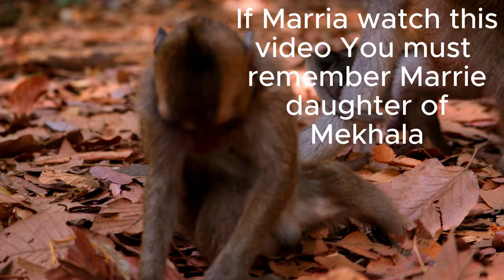Elsa, work hard today, She wants 2 BB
-{Canon + 250d+70-200 1:4 L USM} VIDEOMic GO}
-Canon 5dmak3+ 70-2004+ 85.1.8 mm+ 18-35mm 1.8

Amber's group
*Duchess' sister Princess (their Mom Queen was Culled 2020)
Duchess' offsprings Dakota, Destiny.
*Princess' offsprings Prince, Preston, Paisley.12/5/23 F,Pebbles
*Daisy's offsprings April, Rey, Dax, Dito, Dante, and Darya.
*April's offsprings Spring, Ayla, Amaya, and Armondo.(12/02/23,M ,Armodo)
*Spring's offsprings
Elsa's siblings Button, Brisco (Maybe Scarlett).
*Elsa's offsprings Angel, Ellen, Ellis, Elfie.
*Angel's offsprings Ada, Adler.
*Ellen's BB Eden
*Ada's BB Adele F/11/12/23
*Button's BB Bean (F).
* Spring M/11/29/23/Salis
*Scarlett's offsprings Sami, Saxon.
*Sami's BB Sugar/F/10/29/23/ Sugar
* Blacky 12 /26/23 F, Breezy
*Gladdis,12/17/23 M Gianni
*Anna 12/16/23,M, Arian( Titus Troop)
* Elsa, 12/19/2023, M, Elias
* Dakota 12 / 25/ F, Dallian
*Loni 12/30/23/ M/,Lewis
*Barbi/M/12/29/23/Brince
*Princess/F/12/05/23/Pebbles
*Jinx boy/1/5/24,Jester
/Joyce F/1/4/24 Jovi
*continue.. Amber's group
*Jane's daughters Jazzy and Jonna
*Jade's daughters Julina and Jinx.
*Julian's offsprings Jasper and Jojo (F).
*Nanda's brother David (Mom Diamond (died)
* Nanda's offsprings 1). Nala 2). Natty
*Gladdis' offsprings Blacky, George, Gavin, Gabriel, Gigi.
*Piper (she's Gladdis' Gdaughter) offsprings Pepper, Peck, Pickle.
*Blacky's offsprings Bevin, Buster, Braven, Brooke.
*Violet's offsprings Loni, Viola, Vikki, Vero, Venus, Vasco /
Viola's offsprings Vixen and BB,12/3/23,M, Victor
Forgot to add Spring 's offsprings...
Stormy, Shiloh and Salis.
Loni's BB died, accident
Forgot..Blacky's daughter Barbi and BB Beau.
*Bonita's daughter Anita and raised Rose
* Anita's offsprings Astra, Alech.
*Rose's offsprings Rex, RB (Libby adopted), adopted Brady.
*Teresa's daughter Brianna
*Brianna's Offsprings Bronco, Bronx, Brindy, Britta.
*Cara
Male...
*Make
*Loki
*Roll Royce (RR)
*Donkey
*King Kong (KK)
*Aesop
*SanKra
*Loka
*Obie
*Vinnie
I'm finished with Amber's group 🥰👍
Someone will correct my list like always 😁😁😁😁
Amari's group..
(Amari, died, her living offsprings, RR, Maria, Jill)

Amari's group..
*Maria's offsprings Mariel, Mateo
*Jill's offsprings Bj, Jason, Jasmine,Jude, 11/28/23/F, Jackie
*DeeDee's brother Aesop, her son, Dillon ,12/03/23,M,Dario
*Tima
* Ashley
Male
*Donny (Mom Dana)
*Joey (Mom Merri)
*Marcus
Crabzilla group
*Tara and Trey are siblings, not sure if he's still around. Their Mom was Jollyroll.
*Tara offsprings Chris, Tia
*Ginger, Gino, Bailee are siblings, not sure if the Boys are still around. Their Mom was Big Bertha
*Ginger's daughter Golda, (Greta was taken 9/2023)
*Brinn and Patty are sisters, their Mom was Grace
*Brinn's son Blaze
*Patty's son Patrick
*Leyla's son Lucas
*Maddie's Offsprings was taken from her , BB Moonpie 9/2023. Maybe Madea still around
*Amari's offspring Adie and Bby Annett was taken 9/2023
*Marri's son Malik
* Jovie's son Joven
* Sara
+ Aliza, Ella, Belly, Cruelly left Crabzilla group, they now with Augusto group.
+Ella is Belley's Mom
+Belley's daughters Berrie, Birdie
+Aliza's son Kiko
Male
Samson
Balau
Tomson
Laddie
Trey
Chris
Kiko
Mom Viola's BB name is Victor, it's a Boy 🤗

BELLA and her son Barnum.  Crabzilla group (Teresa, Ashley, etc siblings)
Yamazaki, he was from Alexander group, his Mom is Queen Yari.  Yamazaki left the group and joined Amber's group 2022.